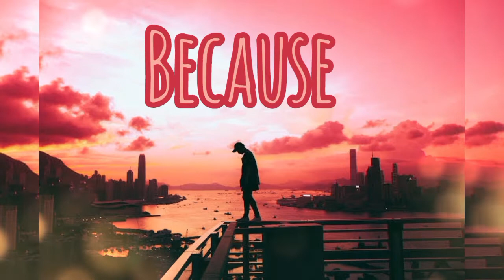Whatsapp Sad boy Motivational quotes